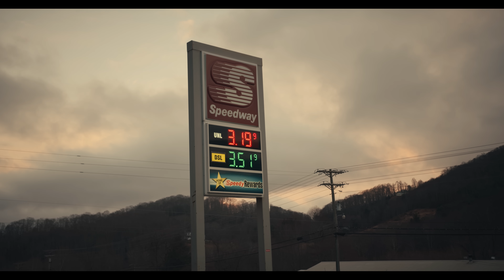Kidd G - Karma (Official Video)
Text Kidd G For Exclusive Content & Updates: (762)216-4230